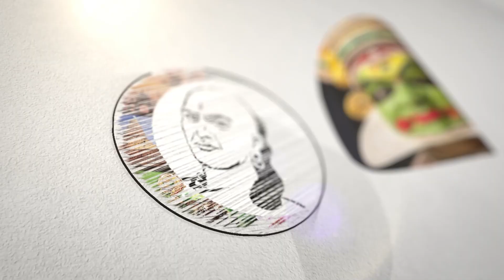ராகுல் காந்தி Animation வீடியோ..! பாஜகவினர் மீது பாய்ந்த புகார்..! | Rahul Gandhi Animation video.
சாணக்யா!